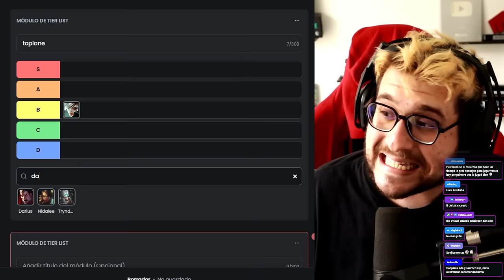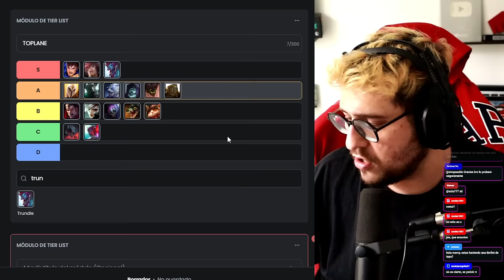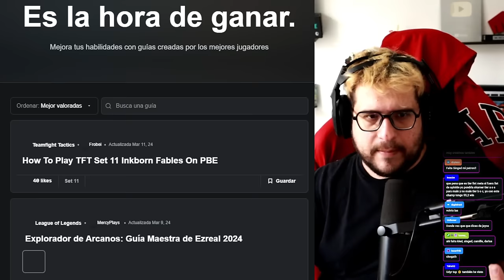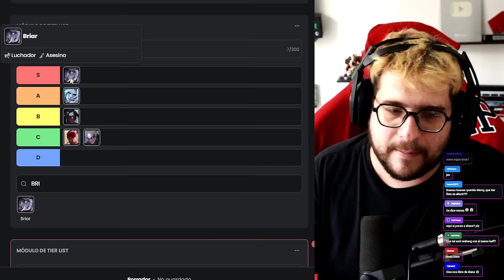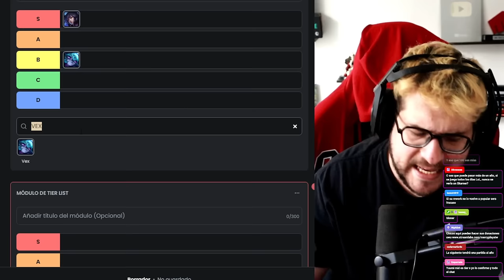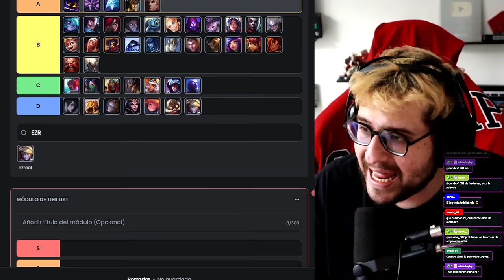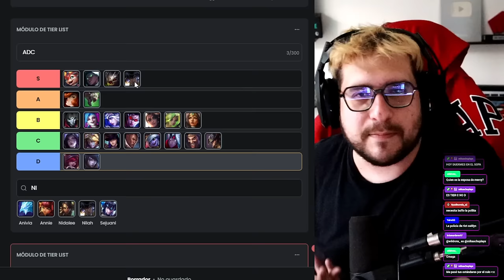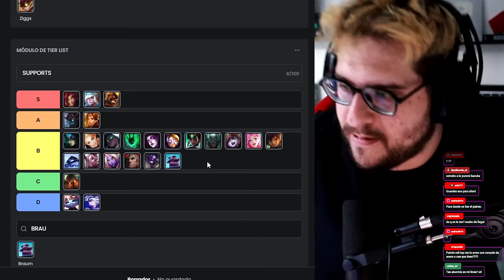MEJORES CAMPEONES DEL PARCH 14.5: TIER LIST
SORTEO!! 50 dls de en rito points
dile like a la guía y sígueme